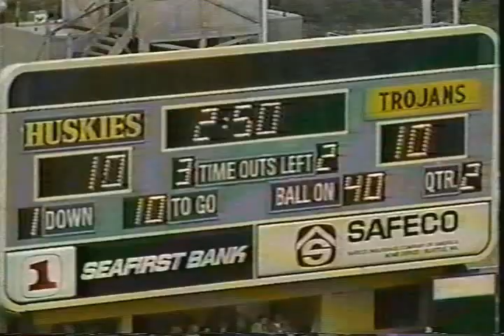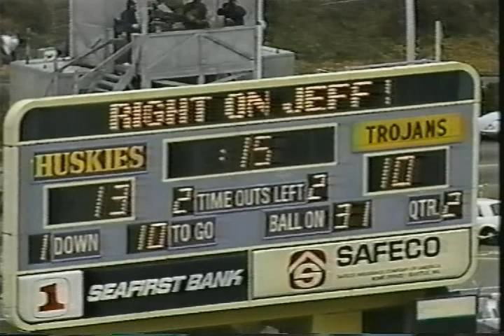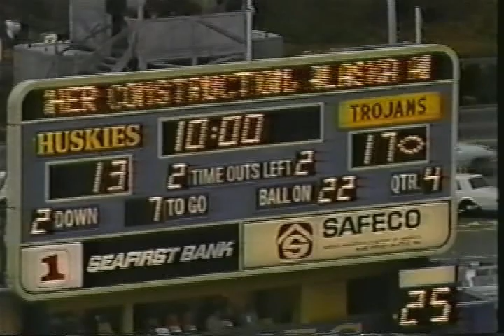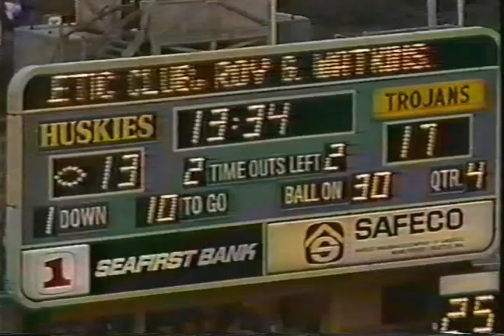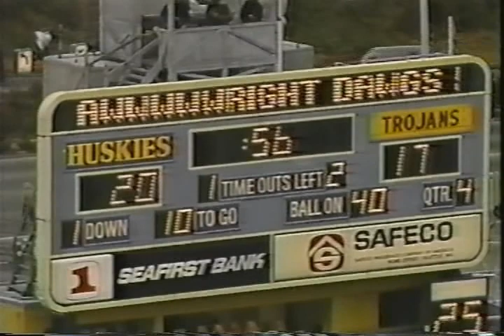1985 USC at Washington Don James Show